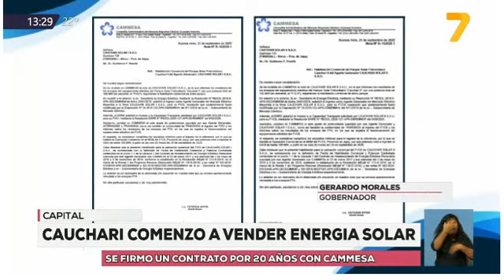28-9-20 - Cauchari comenzó a vender energía solar - Gerardo Morales, Gobernador